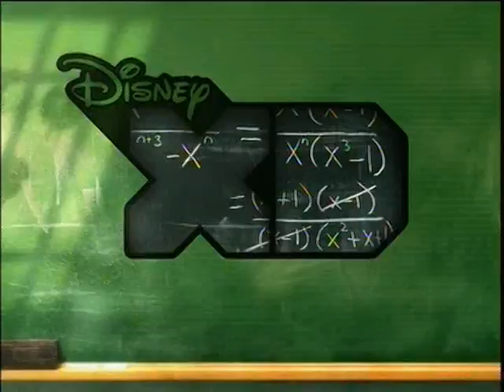Disney XD- Just Kidding Promo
It's the new prank show JUST KIDDING! Premieres Monday, November 19th!